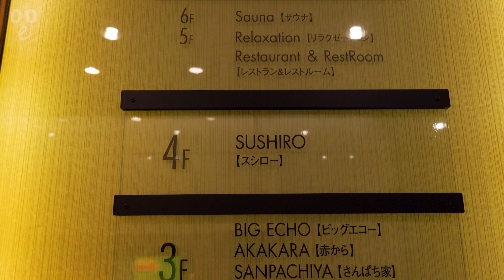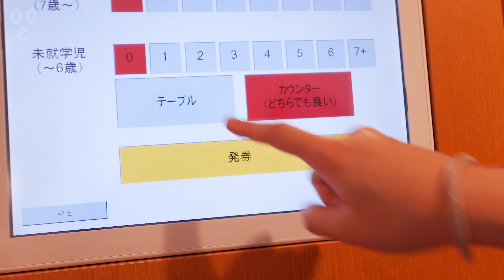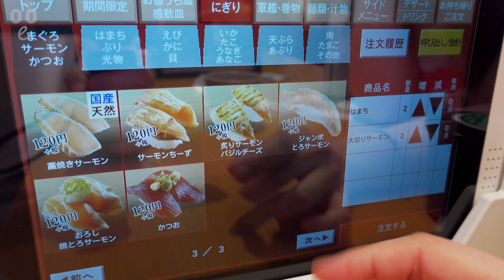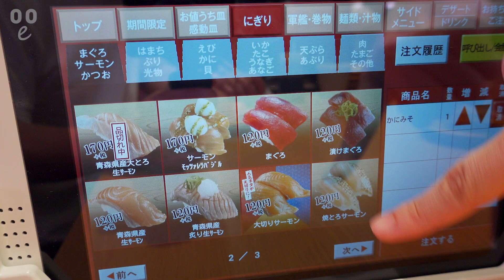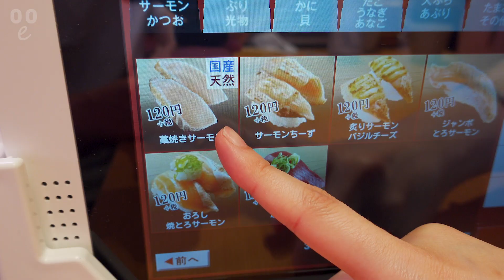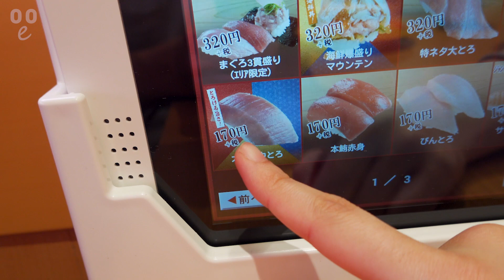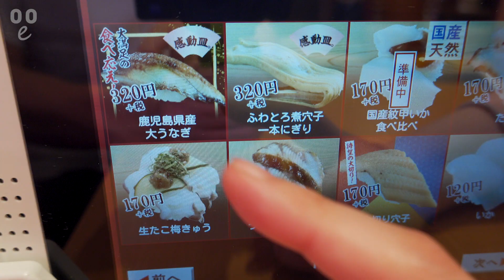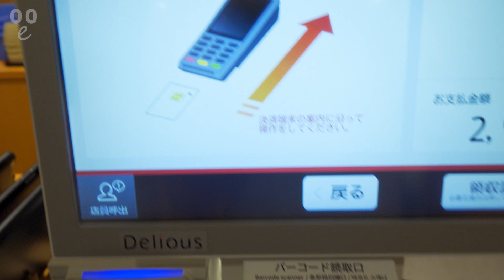[자막] 오사카 맛집 / 저렴하고 맛난 새로 생긴 도시형 회전초밥 스시로 120엔 / Japanese Sushi SUSHIRO Osaka / スシロー 難波アムザ店 大阪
Japanese Sushi
SUSHIRO
= 2970JPY